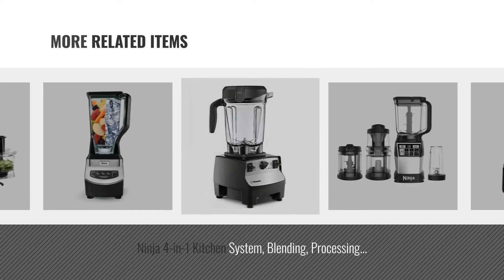Top 10 Ninja Ultima Blenders [2018]: Ninja Professional Blender with Nutri Ninja Cups (BL660)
New! 2019 Black Friday / Cyber Monday Countertop Blenders Deals and Updates.

Black Friday / Cyber Monday Ninja Professional Blender with Nutri Ninja Cups (BL660) by SharkNinja

Black Friday / Cyber Monday Ninja Mega Kitchen System (Blender, Processor, Nutri Ninja Cups) BL770 by SharkNinja

Black Friday / Cyber Monday Ninja Chef 1500-Watt High Speed Blender, Black CT805 by SharkNinja

Black Friday / Cyber Monday Nutri Ninja 1500W Blender Duo with Auto iQ BL642UK [inc 2.1L Pitcher & 3 x Tritan Cups] by Ninja

Black Friday / Cyber Monday Nutri Ninja|Ninja Blender Duo System with Auto-iQ with Nutri Ninja Cups (BL682) by SharkNinja

Black Friday / Cyber Monday Oster BLSTVB-RV0-000 VERSA Pro Performance Blender with Tamper 1400-watt, BLSTVB-RV0 by Oster

Black Friday / Cyber Monday Ninja 4-in-1 Kitchen System, Blending, Processing & Spiralizing (AMZ012BL) by SharkNinja